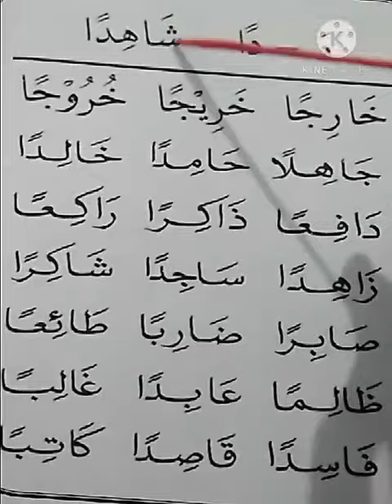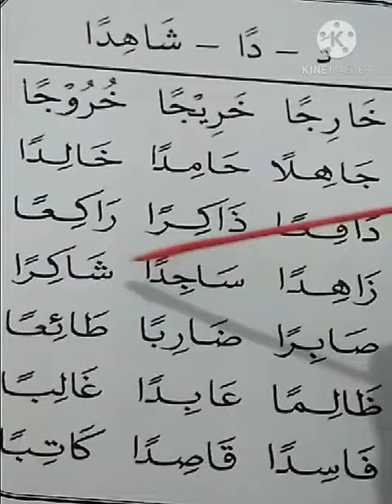Pembelajaran harakat Fathatain/Fathah Tanwin untuk SD Kelas 2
Belajar Tajwid tentang harakat fathatain/Fathah Tanwin oleh bu Riski Artiani, S.Si

Semester 1 TA 2020/2021
SDIT Ibnu Mas'ud Wates